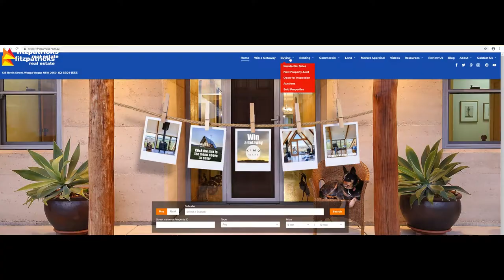Open Homes, Saturday the 13th of October 2018